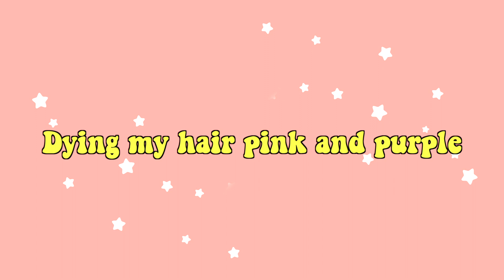Dying my hair pink and purple // elin powwer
Age: 18
Where do u live: iceland
What are u studying: filmmaking
Do u live alone: yes
Camera: canon g7x mark ii
Mic: blue yeti

Prod. Riddiman